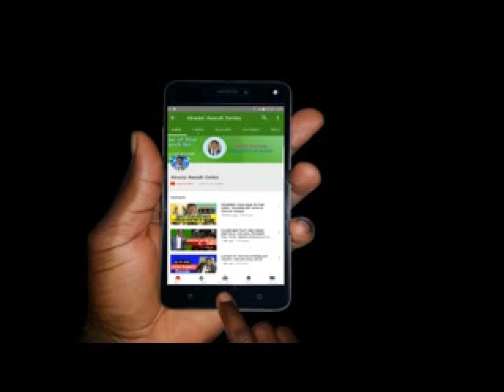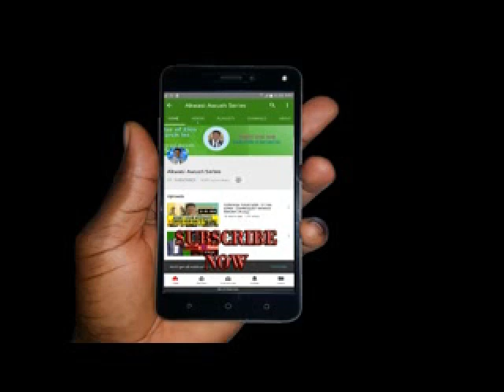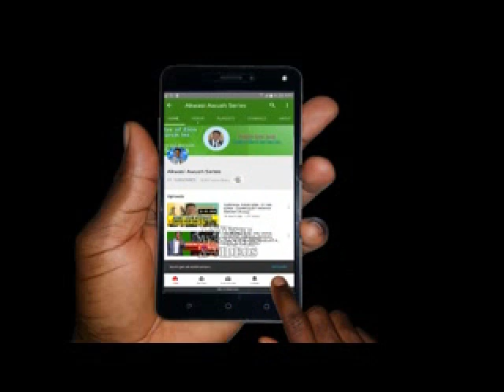ATEMMUO A EHU BY EVANGELIST AKWASI AWUAH (1 PETER 4:17)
AppLink: 1 PETER 4:17
For it is time for judgment to begin with God’s household; and if it begins with us, what will the outcome be for those who do not obey the gospel of God? (NIV)